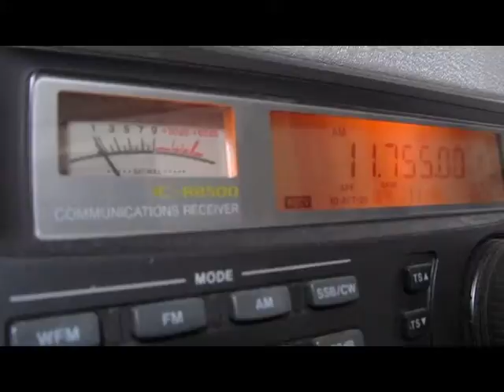Radio Sadaye Zindagi via Yerevan_ 11755Hz(with Δ7)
IC-R8500  ANT:▽LOOP7　ATT-30dB  17-Sep-2011  15:42(UTC)  recieved in Japan.